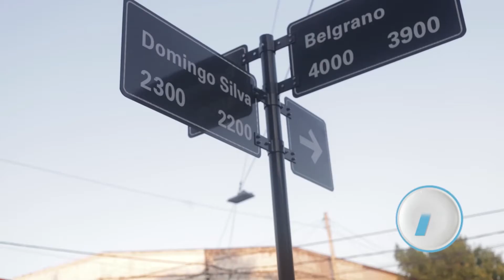LAS PROPUESTAS PARA LA CIUDAD DEL CONCEJAL JUANJO SALEME